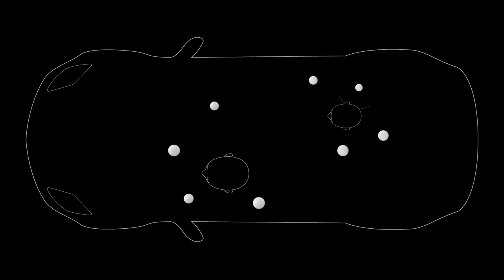¿Qué es el audio inmersivo AMBEO de Sennheiser?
Es posible que hayas oído hablar de AMBEO en diferentes escenarios de sonido, desde una increíble experiencia de concierto virtual “como si te encontraras ahí” con auriculares hasta un viaje sonoro inmerso en nuestro innovador sistema de sonido para automóviles. Pero, ¿qué es realmente AMBEO? ¿Una configuración de altavoz? ¿Una técnica de micrófono? ¿Hardware o software? Estamos combinando las piezas del rompecabezas en una imagen más completa que explica cómo se ve (y suena) la próxima generación de experiencias de audio. Sennheiser AMBEO se dedica a ofrecer a los oyentes una experiencia sonora completamente nueva destinada a cambiar su perspectiva para siempre. Únase a nosotros ahora en el viaje hacia el futuro del audio.